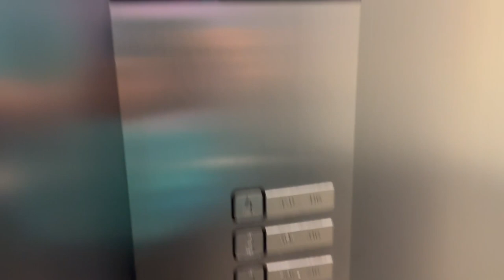Helvetic Clinics Budapest, Guide for the UK Dental Tourist Part 03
Vlog about the first time travelling abroad for necessary dental treatment.